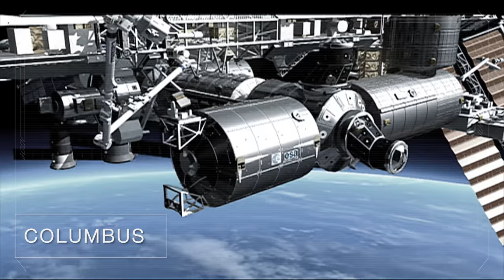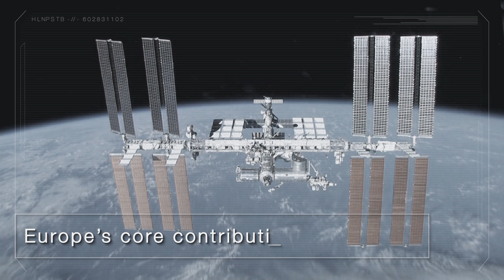Human Space Flight powered by Airbus Defence and Space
Spacelab, ATV, Columbus and Orion ESM - human space flight mission powered by Airbus Defence and Space.